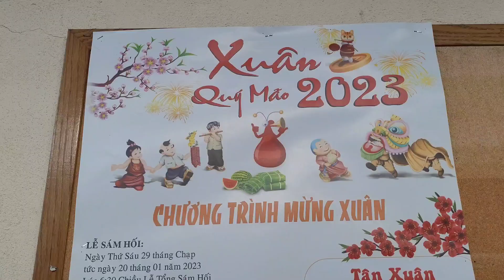Visiting Chùa Tinh Xá Ngọc Minh for Tết (Lunar New Year) 2023